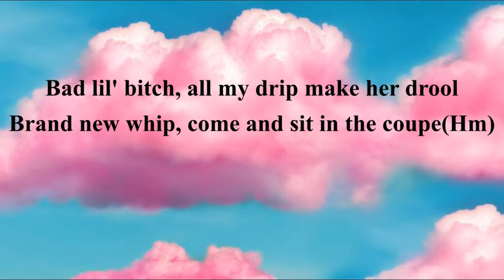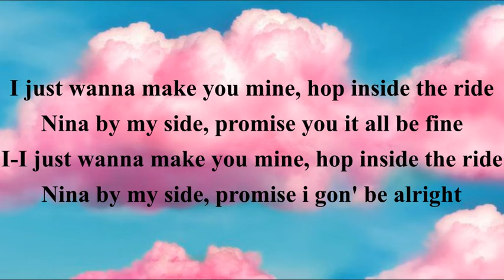DripReport - Skechers (Lyrics)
[Intro]

[Verse]
I like your Skecher, you like me too